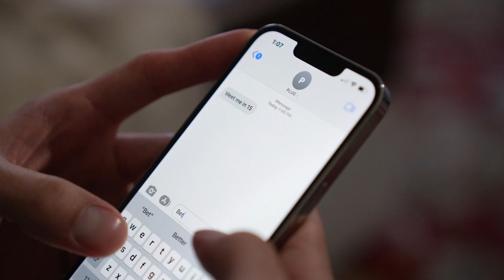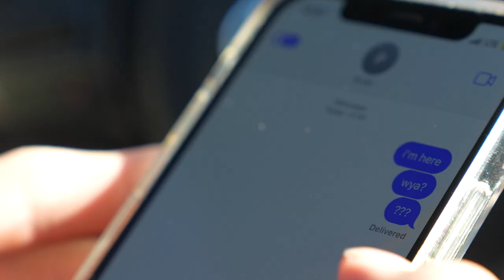Ian Young - "Lost In My Head (feat. Kill Joy & Pax Agande)" (Official Music Video)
Mix and Mastered By: Chris Oakleaf